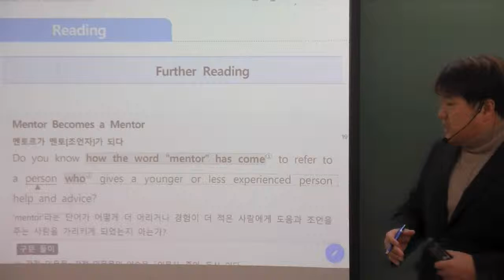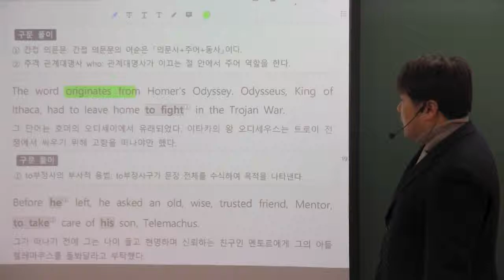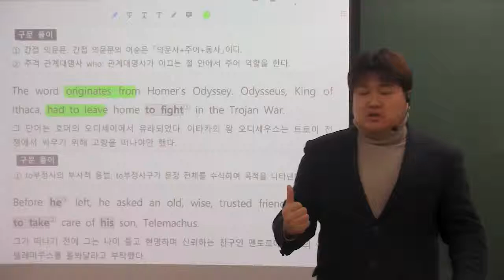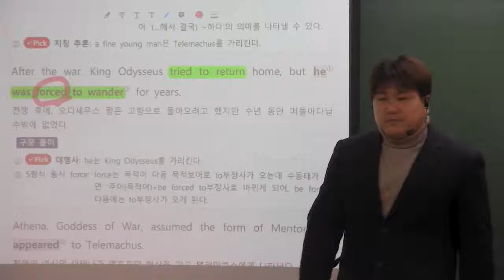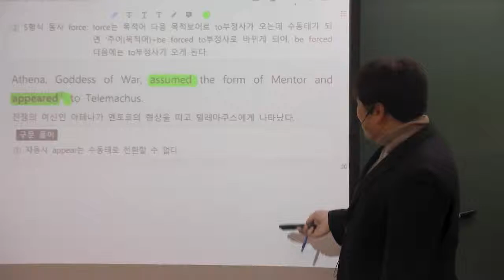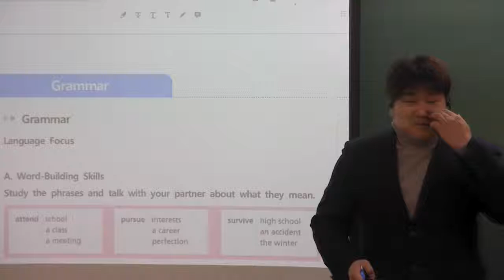고1 영어 천재이 1과 pt3 further reading